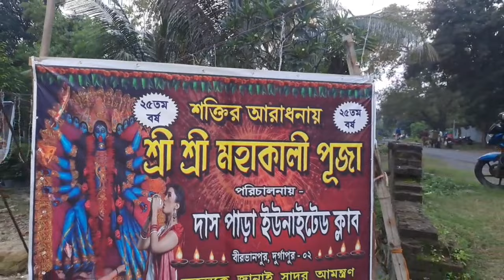দুর্গাপুরে কালী মায়ের অবাক করা রূপ ।। দশহাত, দশমাথা ও দশপা।। Durgapur Daspara United Club Kalipuja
দুর্গাপুরে  কালী মায়ের অবাক করা রূপ ।। দশহাত, দশমাথা ও দশপা।।
Durgapur Daspara United Club Kalipuja 2024.
MONDAL HOMES
(ফ্ল্যাট মানেই মন্ডল হোমস)
Now Get FLAT at 0% DOWNPAYMENT in DURGAPUR, BANKURA & BOLPUR.
(ফ্ল্যাট মানেই MONDAL HOMES)
Call: